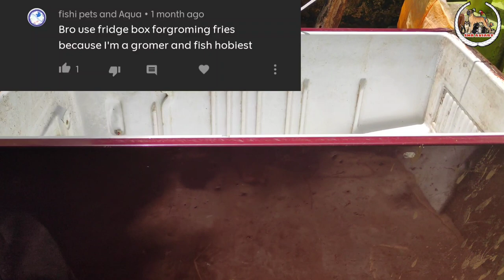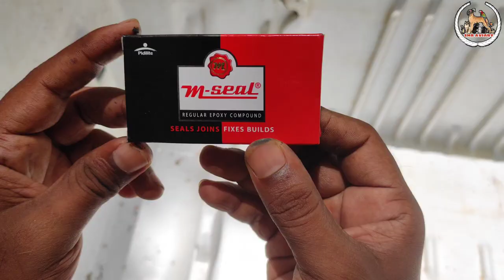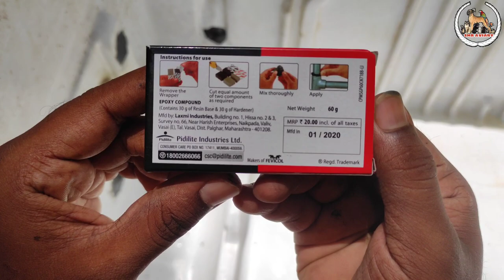How to make fridge box as fish tank | Fridge as aquarium | Tamil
In this video we had discussed about how to make old fridge box as a fish tank in the easy manner and with low cost, watch the video till the end...